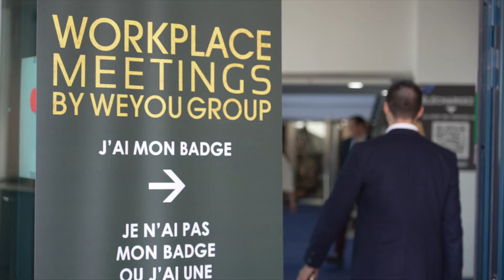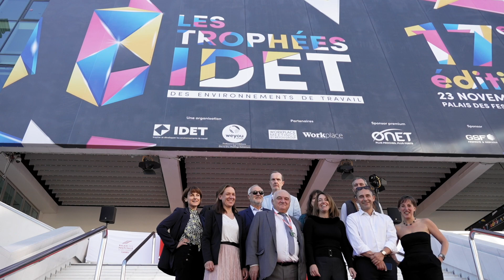BEST-OF TROPHEES IDET 2023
Revivez en 3 minutes les meilleurs moments de la cérémonie
des Trophées de l'IDET.